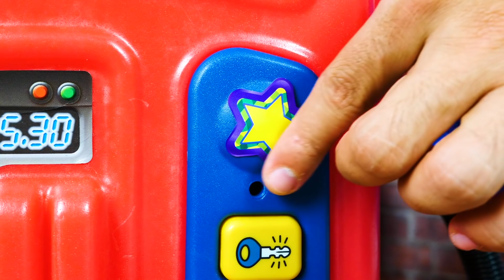Harika Kanatlar Skye uçağı bozuldu! Eyvah, kırıldı! Çocuklar için araba oyunu!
Çocuklar için araba oyunu - Eyvah, kırıldı! Okan ile yine tamir oyunu oynuyoruz. Bu sefer Harika Kanatlar Skye uçağı ile uçarken Transformer uçağına ateş attı. Oyuncak uçak düştü ve bozuldu; artık çalışmıyor. Okan onu mutlaka düzeltecek!